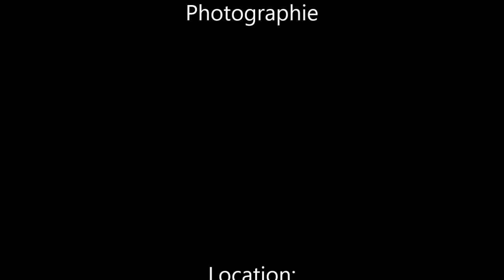Arben Biba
Arben Biba, Swiss Actor.
from a short Shooting in Basel, 2016

Camera: DANIA
Photography: René Lieberherr